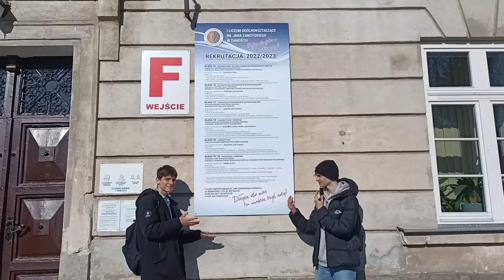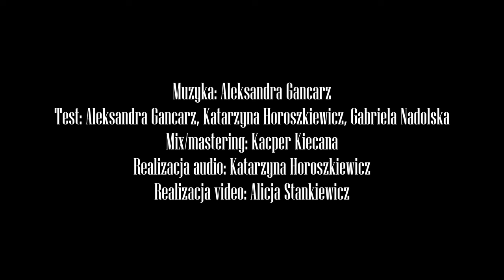Samorząd Uczniowski I LO w Zamościu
Kochani Ósmoklasiści, zapraszamy do I LO w Zamościu. Przed Wami nasz utalentowany SAMORZĄD!